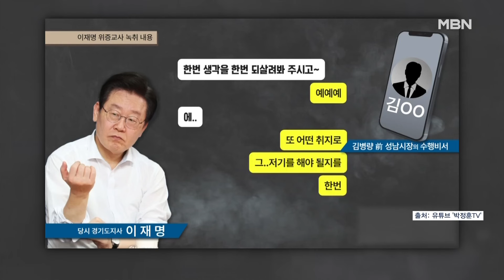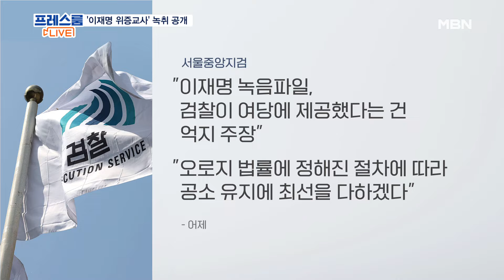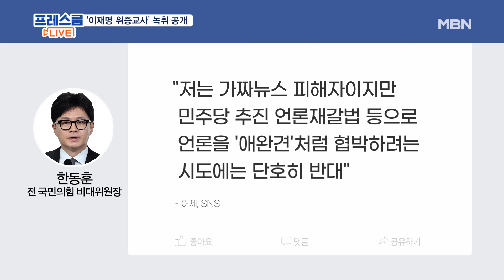박정훈, '이재명 위증교사 의혹' 녹취 공개…李 "이화영이 바보인가?" [프레스룸LIVE]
[앵커]
국영호

[출연]
이종근 전 데일리안 논설실장
장현주 민주당 법률위 부위원장